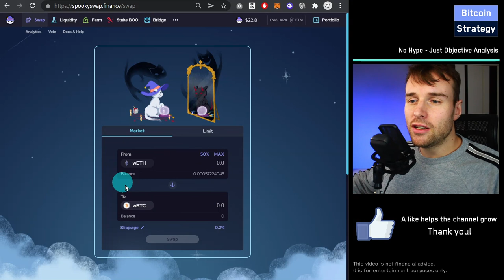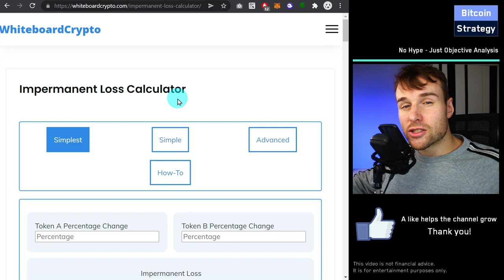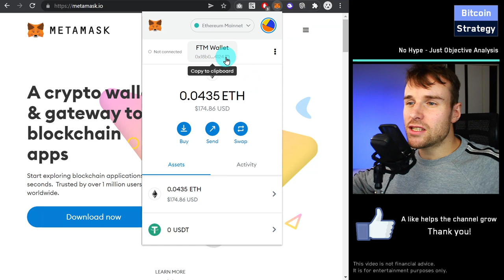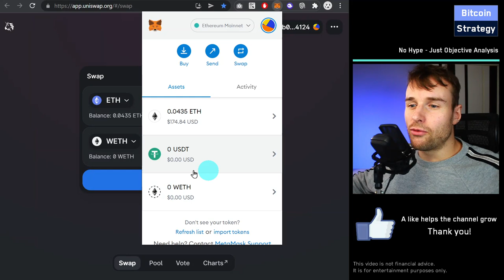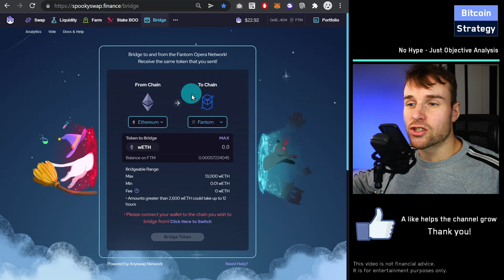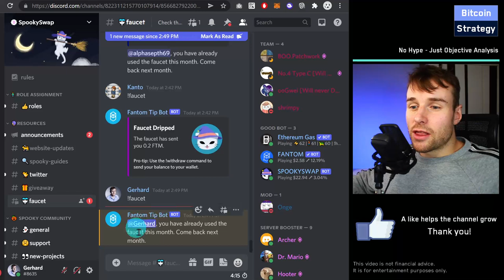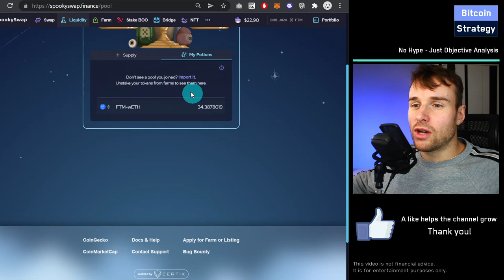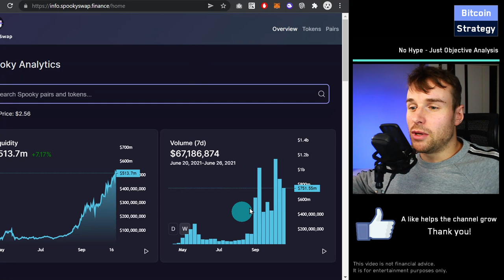Fantom Defi - A Step by Step Guide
In this Fantom FTM step by step tutorial, we will look at how to yield-farm using Fantom Spookyswap Liquidity Pools. How to get great Defi returns on the emerging Fantom Blockchain. What are the costs of providing liquidity? What are the risks such as Impermanent Loss - when providing Defi with Fantom on SpookySwap? In this how to defi tutorial, we look at how beginners can get into the defi space and make great returns and nice yields.